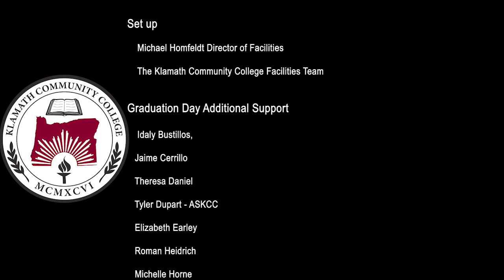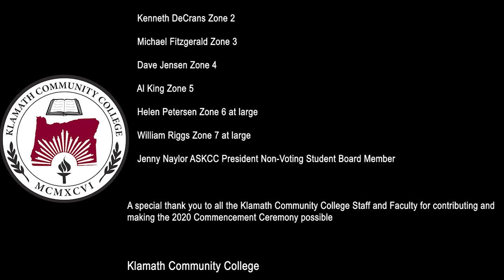Klamath Community College 2020 Commencement